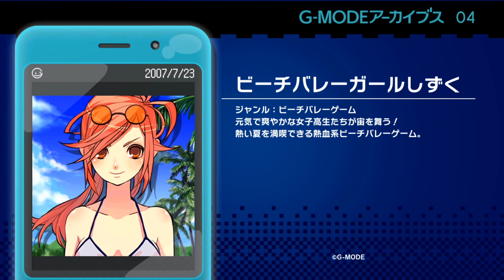Let's Record G-Modeアーカイブス04 ビーチバレーガールしずく (Nintendo Switch)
Recently, the Japanese eShop was starting to get so called G-Mode games. These are games that were originally released on a Japanese mobile phone network, and are now available on the Nintendo Switch.

This is one of them, and it's about 2 girls and their journey to become the greatest beach volleyball players in Japan. It's pretty simple, but actually a lot of fun! As your progress, you can also unlock new swimsuits and special attacks (which I couldn't figure out in this video).

~Pixelon

アーカイブス04 ビーチバレーガールしずく was created by the G-Mode Corporation and is available on Nintendo Switch (and old Japanese mobile phones).